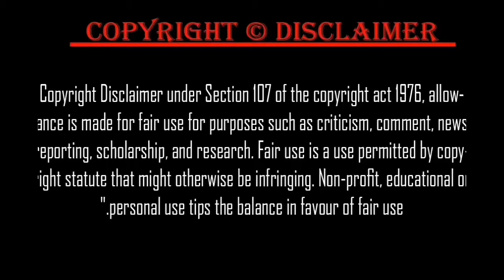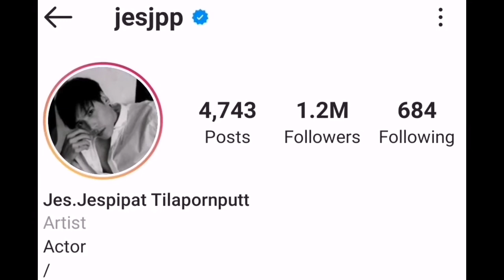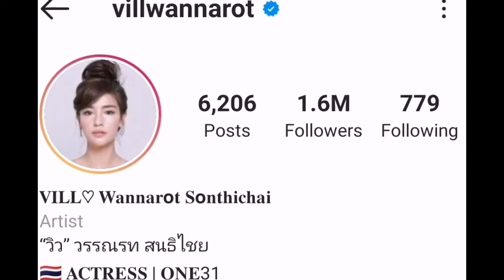Vill Wannarot VS Jes Jespipat Lifestyle Comparison 2021 | Age | Height | Weight | Celebs Facts